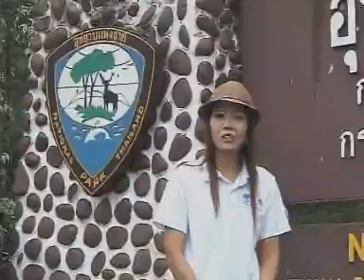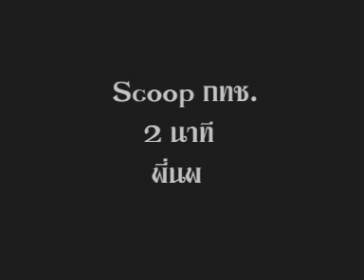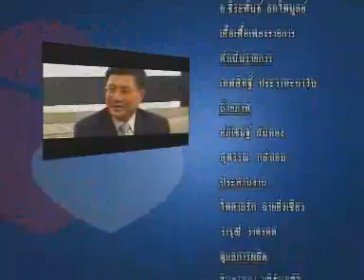คิดดีทำดี ตอน วิทยุการบิน